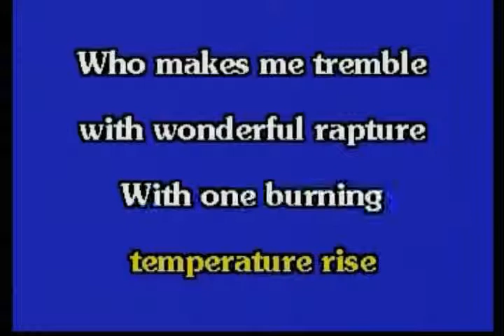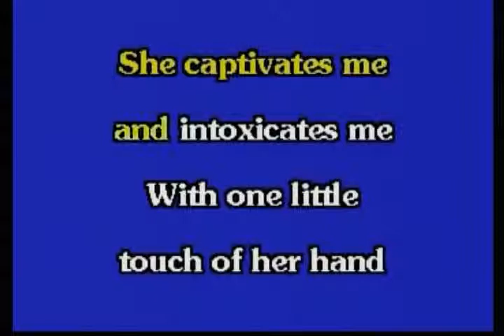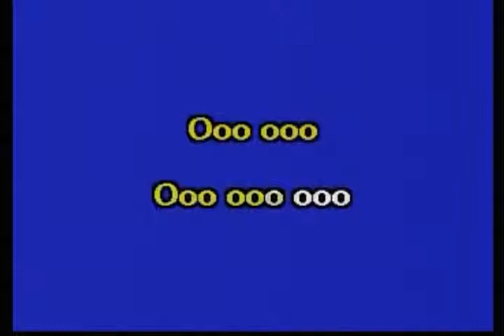alex gomes - canta marguerita